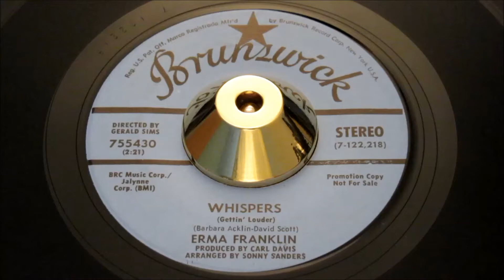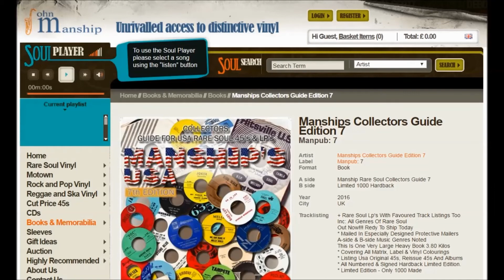Erma Franklin - Whispers - Brunswick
Pyramid 11